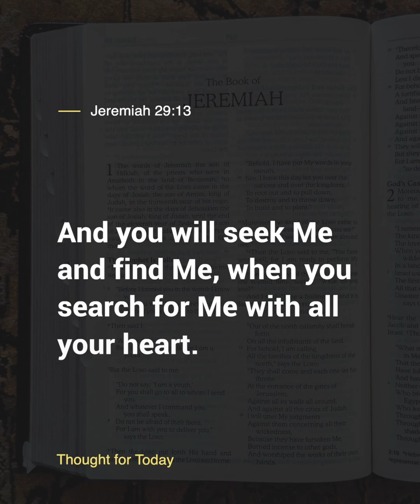The Quiet Place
THOUGHT FOR TODAY (The Quiet Place)
He's often found in the quietness of the closet...